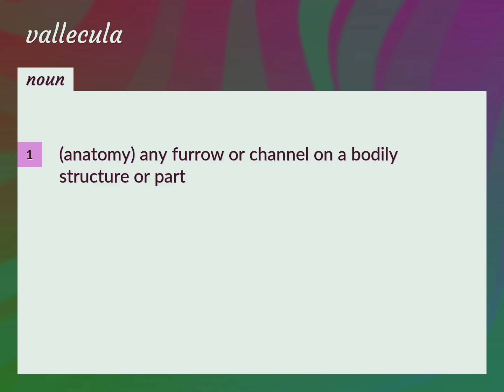Vallecula | meaning of Vallecula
What is VALLECULA meaning?